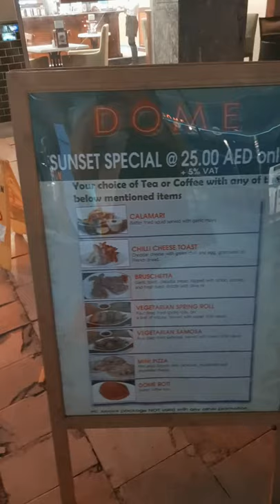VLOG: DOME CAFE IN DUBAI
Cappuccino promotion and Milk tea! Awesome!